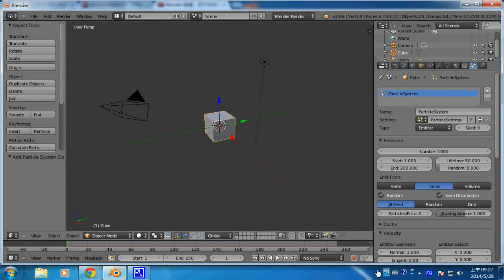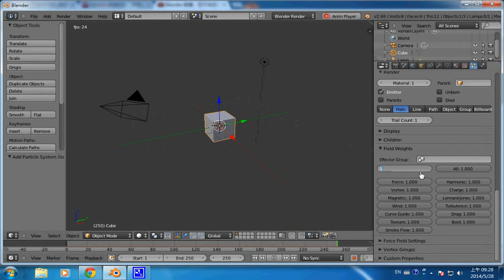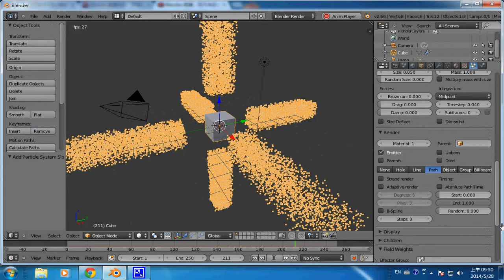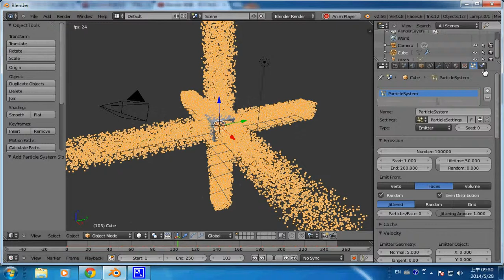blender 的粒子系統：blenderParticle